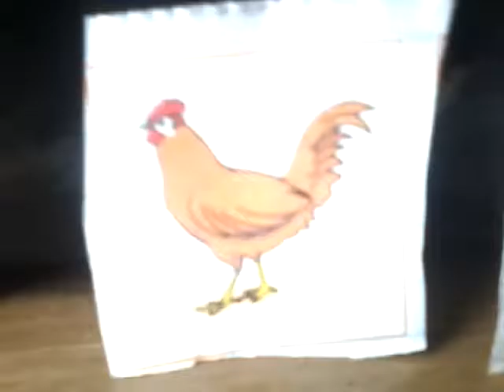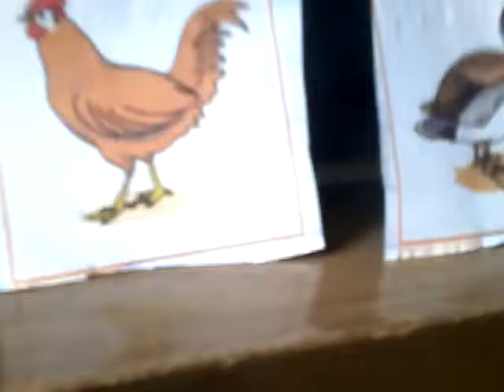As aves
Sobre animais